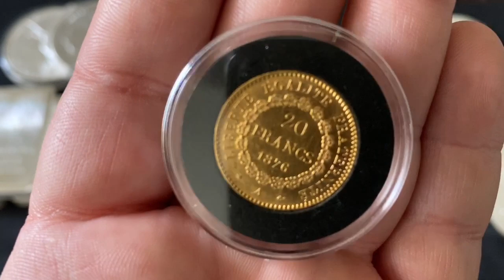Advice For New Stackers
Some advice and rambling for new stackers during this crazy time for gold and silver. A few things I’ve learned during silver and golds price surge in 2012. The similarities of stacking in 2012 and now. What should you be buying? How much should you buy? What should you avoid buying? What will sell? Where are other good places to buy gold and silver?

Robinhood FREE stock trading app, get a FREE STOCK just for signing up! $0 NEEDED!!